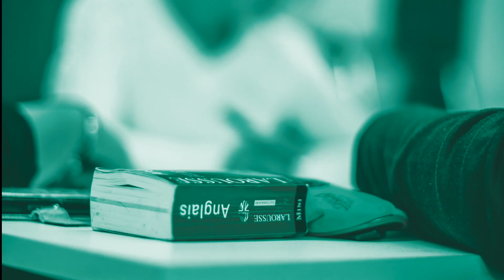Gardons le lien 10/12/20 Apprendre l'anglais en bricolant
Gardons le lien...

Pour garder ce lien avec vous qui fait la richesse de l'Espace 110, nous vous invitons à nous retrouver chaque jour !

Petits et grands, apprenez l'anglais en bricolant avec Mélissa Starck-Biancone.